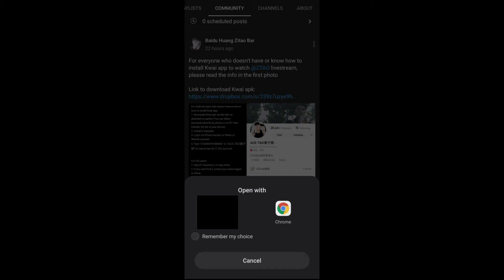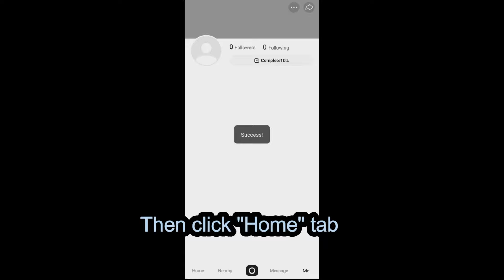[TUTORIAL] How To Download And Install Kwai App For Android Users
NOTE: This tutorial is for Android users only! If you're an iOS user, you only need to change your App store region to China and search "Kuaishou"